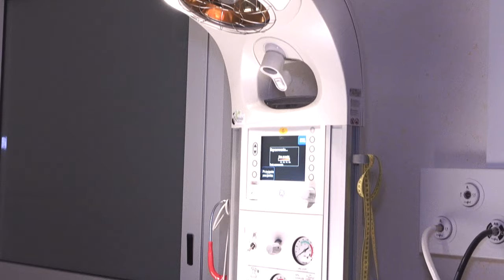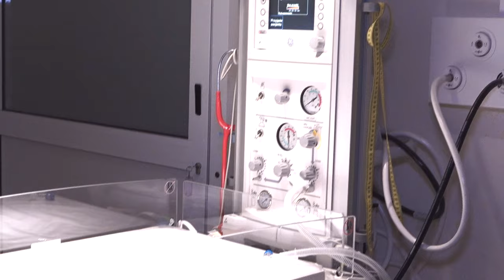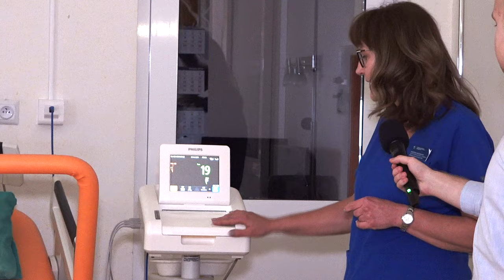Szamotulska Porodówka [szamotulok.pl]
Coraz więcej matek wybiera Szamotulską Porodówkę!
W Polsce w 2023 r. urodziło się o 33 tys. mniej dzieci niż w roku 2022. W województwie wielkopolskim liczba porodów spadła o 3 tys. Szpital Powiatowy w Szamotułach jest jednym z dwóch szpitali w Wielkopolsce, gdzie tendencja jest odwrotna. Przyjęto więcej porodów, urodziło się 483 dzieci. To o 138 maluszków więcej niż w 2022.
Dziękujemy Pani Marzenie Skalskiej-Spychała za pomoc w realizacji tego materiału.